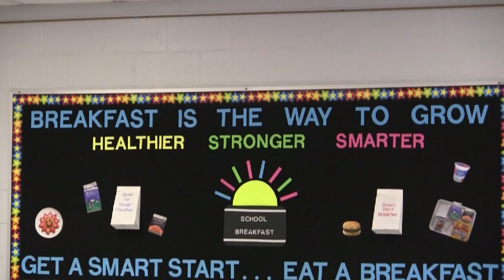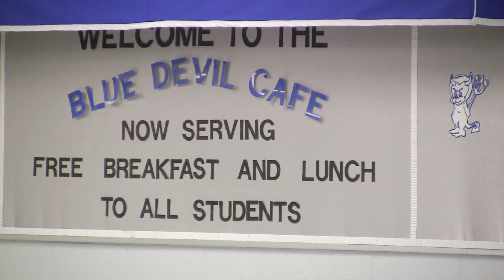How to double the number of kids eating school food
Mingo County, West Virginia, has succeeded in doubling the number of students who eat breakfast and lunch by serving these meals in different ways and at different times. As part of her series, "The Shape We're In," Kate Long visits the Kermit K-8 school in Mingo County to see how the school serves both traditional breakfasts and lunches, but also breakfast in the classroom and "grab-and-go" meals.